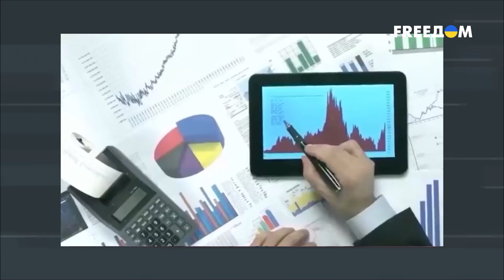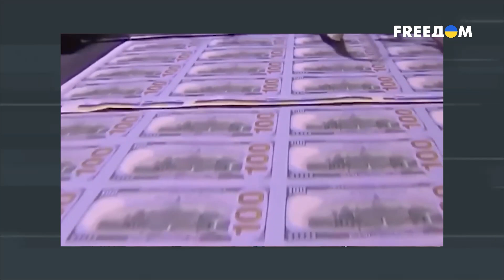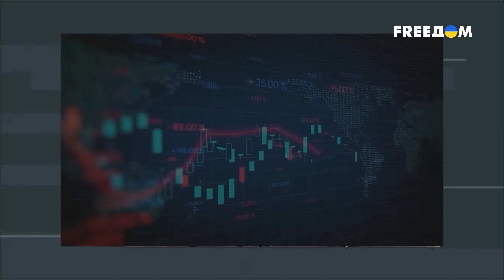Ядерные угрозы Кремля. Решится ли Путин нажать красную кнопку? Разбор политолога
Политолог-международник, сооснователь аналитического центра "Объединенная Украина" Антон Кучухидзе в эфире телеканала FREEДОМ высказал мнение, что Путин теряет свое влияние. Причем, как на внешней арене, так и в самой России. По мнению эксперта, сегодня мировые лидеры однозначно считают Путина слабым. Ослабла власть диктатора и в Кремле, однако даже слабый Путин страшен для мира. Почему, смотрите в материале

00:00 Смотрите в интервью
00:35 Блиц-интервью
02:09 Удастся ли миру сдержать ядерную угрозу со стороны РФ?
08:20 Исключат ли Россию из ООН
13:38 Что ждет Россию и Европу после проигрыша первой?
18:50 Мирный саммит: Украину ждет судьба глобального лидера
22:00 Могут ли США повлиять на Иран?